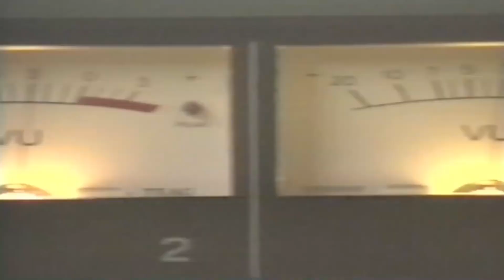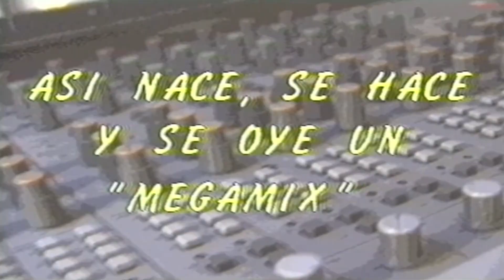Max Mix 11 Videomix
TRACKLIST:

- Information Society - Think.
- Kim Appleby - Don't Worry.
- Lee Marrow ‎- To Go Crazy (In The 20th Century).
- Bizarre Inc - Playing With Knives.
- Lonnie Gordon - Gonna Catch You.
- 2 In A Room - Wiggle It.

Videomix by Alex E.M.

Mixed by Toni Peret and Jose Maria Castells
Max Music

Non-commercial use.